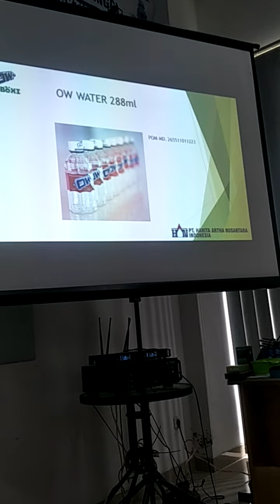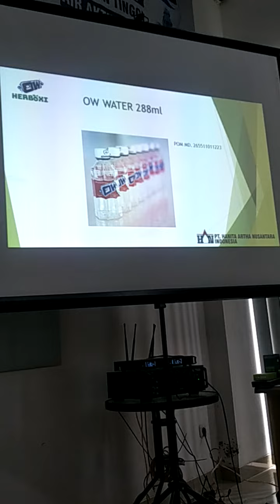Dokter Williams Presentasi Keunggulan OW Water Penjelasan Lengkap